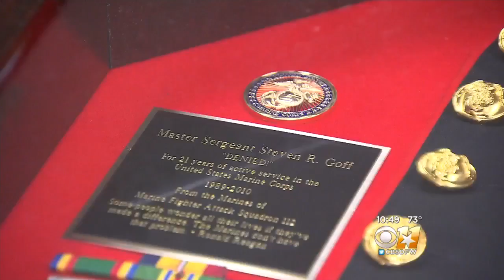Stolen Marine Uniform Returned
A retired Marine got his uniform back on Saturday after it was stolen from a storage facility in Fort Worth.